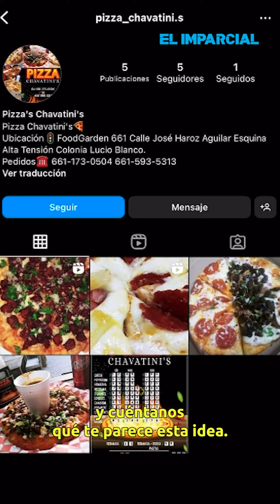💖Pizza 🍕 de Barbie y Ken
💖🍕Hacen la Pizza de Barbie y Ken, en playas de Rosarito😍